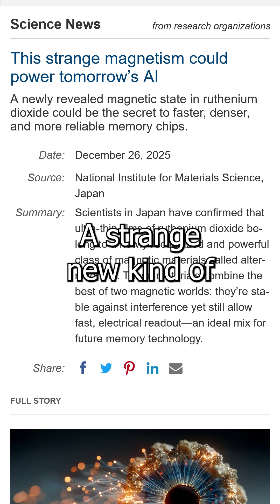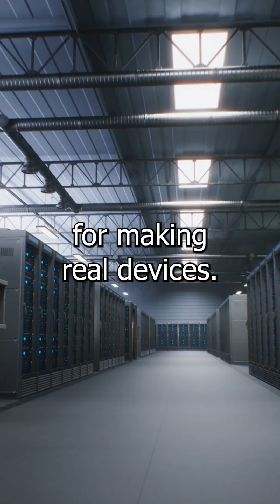A New Kind of Magnetism for AI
Physicists demonstrated altermagnetism in a real material, a magnetic state that could enable faster, more energy-efficient memory and logic chips for AI.